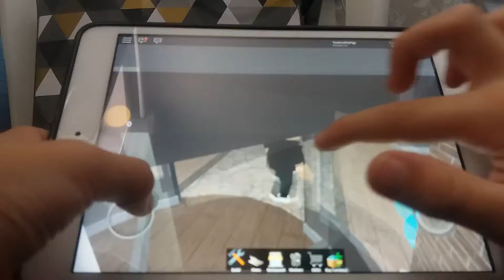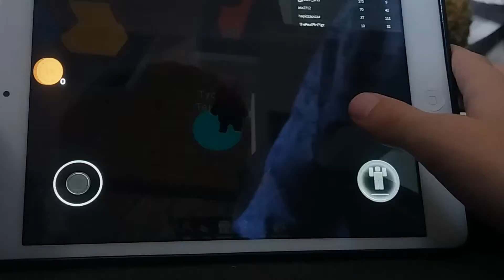Restaurnt tycoon 2